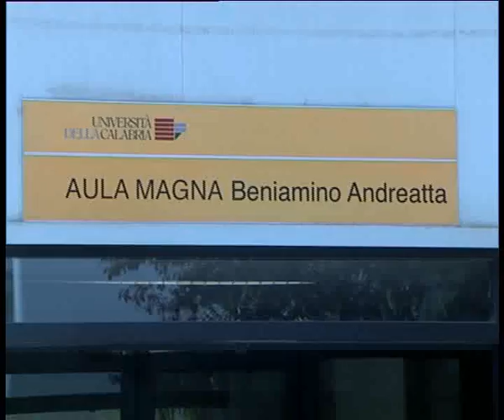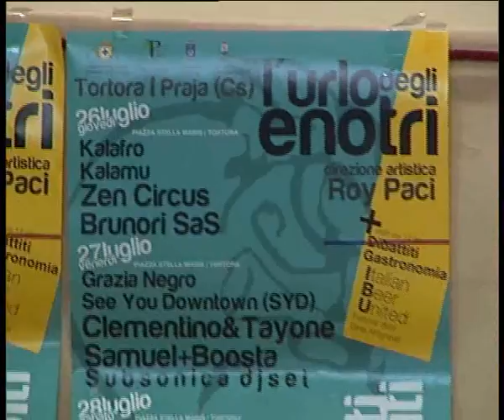L'Urlo all'Unical Pronti a partire